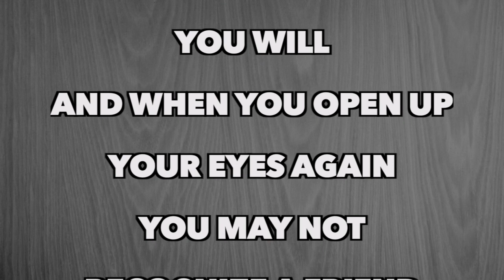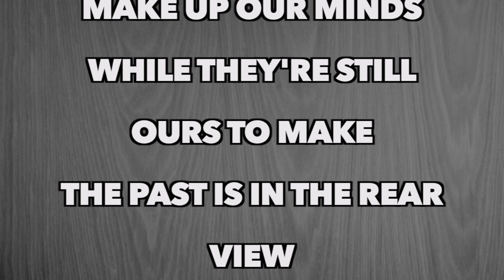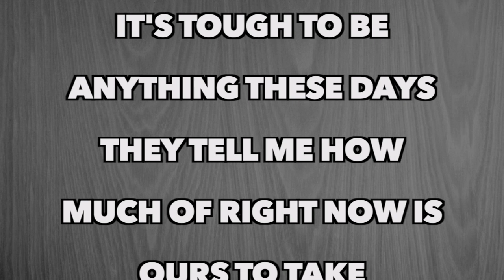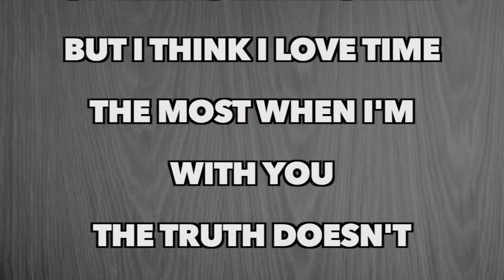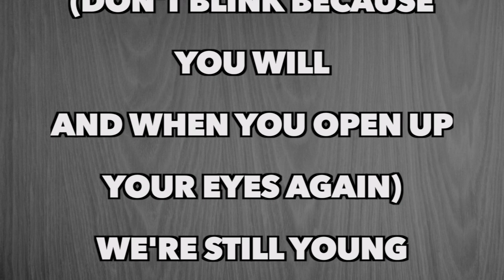The Maine - The Sound Of Reverie [Full Song Lyrics]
"The Sound Of Reverie"

While it's still ours to take
'Cause some things hardly change
But nothing ever stays the same
Let's fall back in love
With the world and who we are
And do the things we talked about
But never did before

And darling
Don't blink because you will
And when you open up your eyes again
You may not recognize a friend

It may be bittersweet
'Cause we're no longer
Seventeen, but we're still young
So dance with me in naivety
And follow endlessly

Make up our minds
While they're still ours to make
The past is in the rear view
And the future holds no weight
We've got a lot
But what do we got to lose?
'Cause I'm losing track of time
And I'll be all these shades of blue

So forget the hearts and all the flowers
And we could save these times that I've been working on
Focus on the trip we're on

Of reverie

I was bittersweet
But, baby, did I
And if you blink
If you move another

It's tough to be anything these days
They tell me how much of right now is ours to take
Some say the passing of time is bittersweet
But I think I love time the most when I'm with you
The truth doesn't mean a thing

(Your eyes again)
And darling don't blink because you will

And follow endlessly
In reverie

Of reverie
Of reverie
The sound of